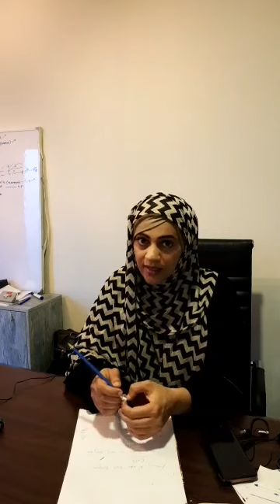Things to do list before Exit | What if it's the Last day on Earth | Live Session | Urooj Nasir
Like 👍 &  turn on the bell 🔔 icon for notifications.

I will be sharing my real life stories and incidents of this beautiful  journey of my life.